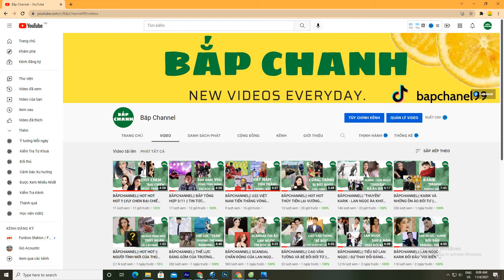BẮPCHANNEL|| KARIK - THÚY NGÂN HÉ LỘ BỘ ẢNH CƯỚI FULL HD !